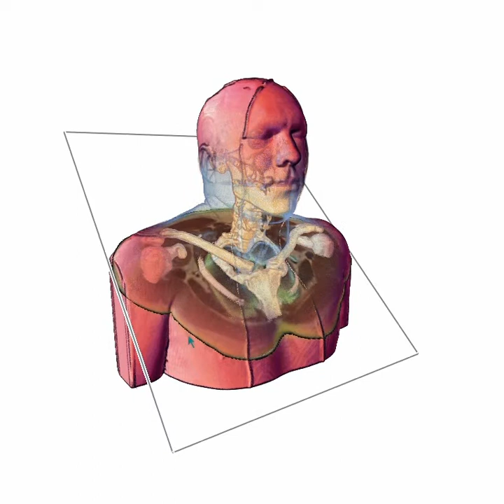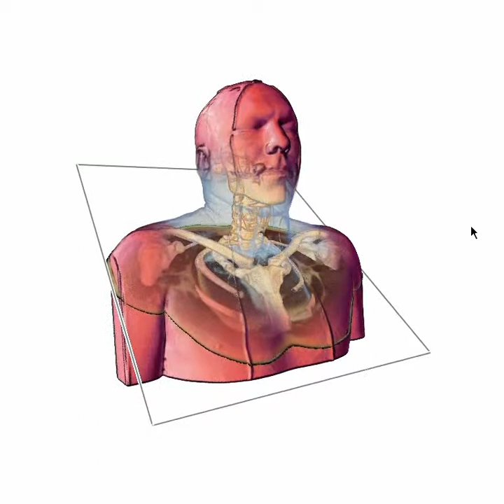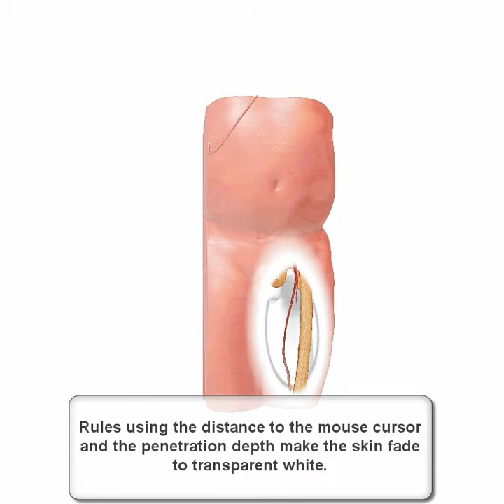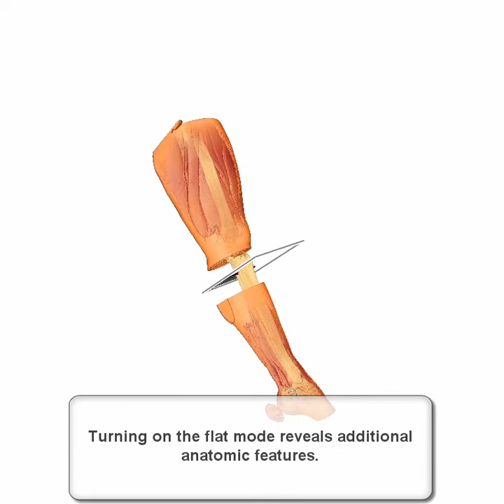Interaction-Dependent Semantics for Illustrative Volume Rendering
Peter Rautek, Stefan Bruckner, Meister Eduard Gröller. Interaction-Dependent Semantics for Illustrative Volume Rendering. Computer Graphics Forum, vol. 27, no. 3, pp. 847--854, 2008.